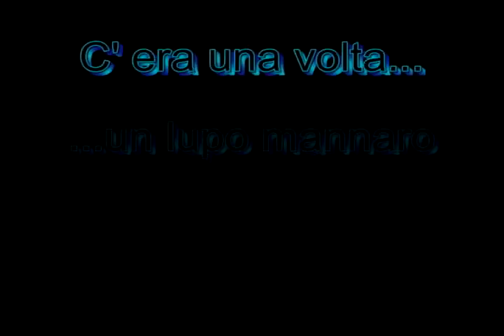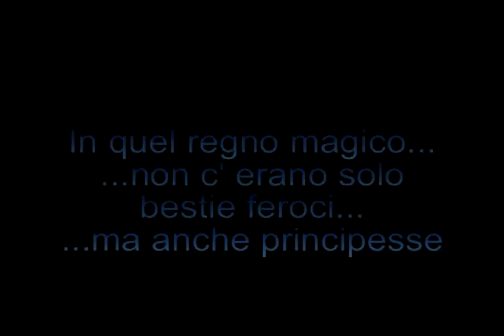CUSPlay 6 - Tobi Grey Lycan - 28/09/2014 - Pisa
Al CUSplay 6 di Pisa, il giorno 28/09/2014...

...Nicola Tobi - Il Lycan Grigio

SI  RINGRAZIANO:
Marco Vissani - per introduzione
Alcedo Video - per l' intervista
Teresa Ferrini - per la spiegazione sul lupo
Sarah Morillo - la bella principessa
Francesco Batoni - per le foto

e ultimo, ma non per importanza...
Michael Pandolfi  organizzatore CUSplay

Questo brevissimo video, e' nato grazie al materiale che avete prodotto voi, vi ringrazio moltissimo, perche' cosi' ho potuto montarlo per creare questo piccolo ricordo di una giornata davvero speciale e che portero' sempre nel cuore.

E lascio anche una scusa per tutti quelli che hanno visto il video, per problemi tecnici il video finito e' venuto fuori a una risoluzione molto inferiore a quella prevista. In futuro faro' di meglio.